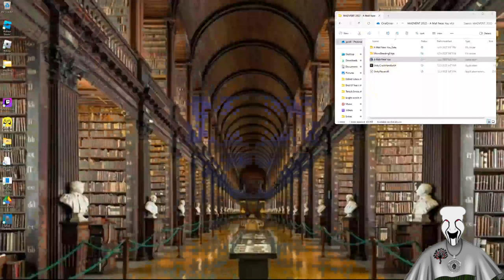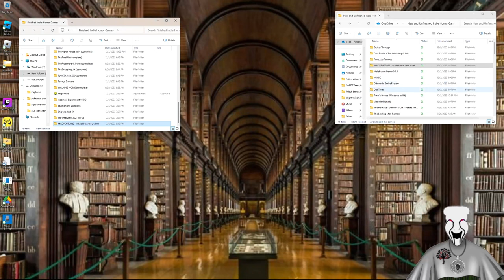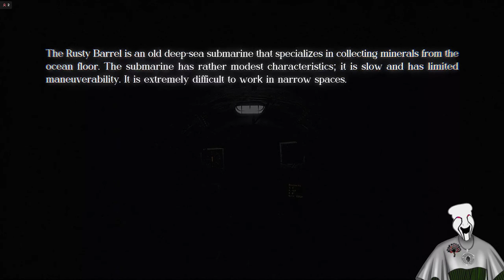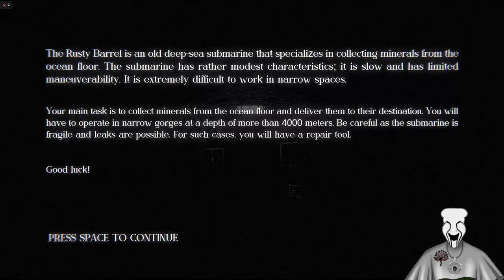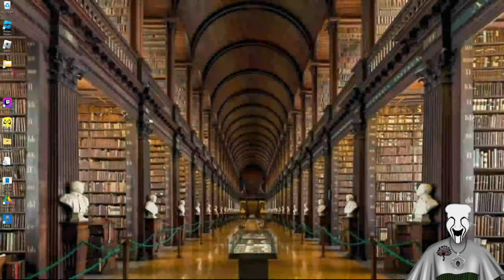The Great Charity Donothon!!! Day 8!!! part 1